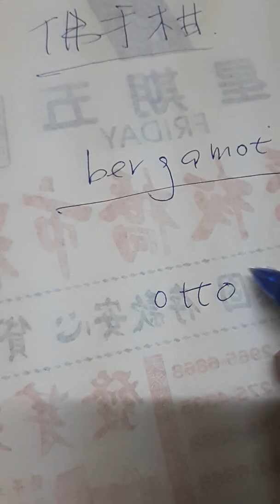阿拉的子民 在英文中 admiral.assassination.sirocco.azure.monsoon.trade wind.kiosk.pavilion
阿拉的子民 在英文中

beriberi 腳氣病
polished rice白米
vitamin B 維他命B
Sinhalese 僧伽邏語

以下 均阿拉伯字源~

alfafa 紫花苜蓿
azimuth 方位角（地球科學字彙）
zenith高點
nadir 低點
almanac萬年曆
cipher 運算， 零
elixir 萬靈丹
admiral將軍
assassination刺殺
sirocco (自非洲 朝南歐 吹拂的 熱風)
azure 天青色澤
monsoon 季風 ，trade wind 貿易風
kiosk （ pavilion 亭子）

以下為中國字源~

junk 戎克船，棄之可惜的東西
sampan? 赸舨
joss house 中國人 拜拜的 所在
荔枝litchi

以下亦 阿拉伯字源~

saffron 番紅花
kismet 天命
magazine火藥庫

以下為土耳其字源~

佛手柑bergamot
ottoman一種沙發椅
（源自 鄂圖曼帝國 之一字）